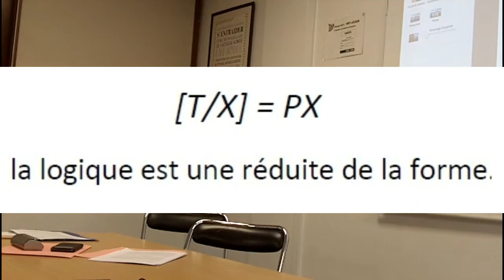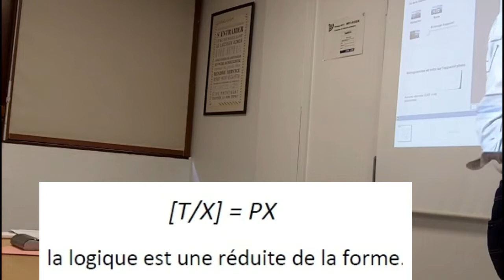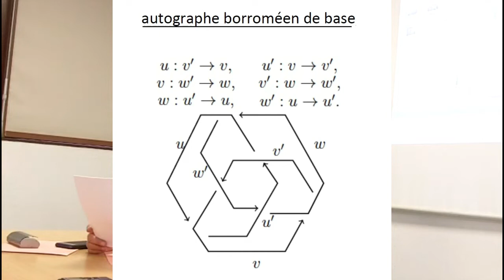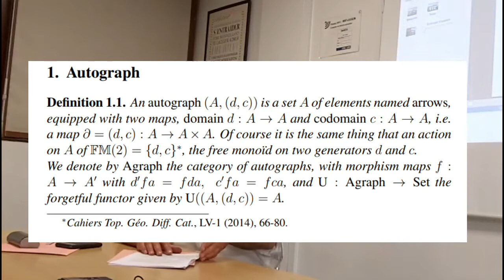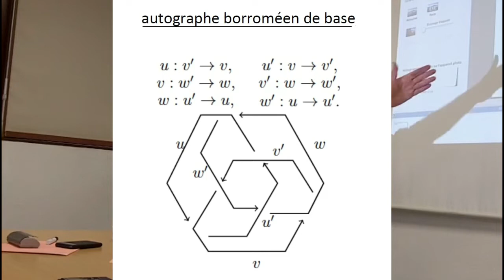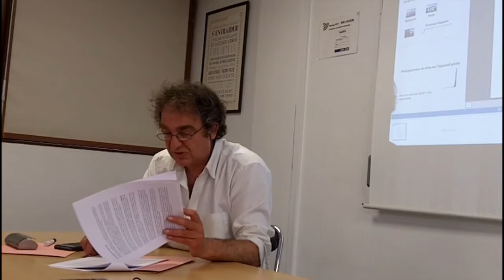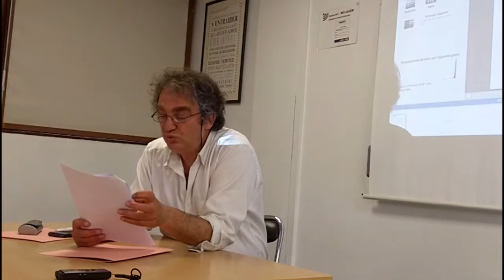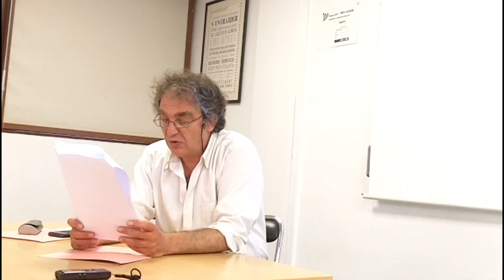Un topos pour Lacan, de René Guitart (lu par S. Dugowson)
Texte de René Guitart présenté lors du colloque "Lacan et Grothendieck : l'impossible rencontre" des 21 et 22 mai 2022.

Autres documents sur la page du colloque consacrée à cet exposé